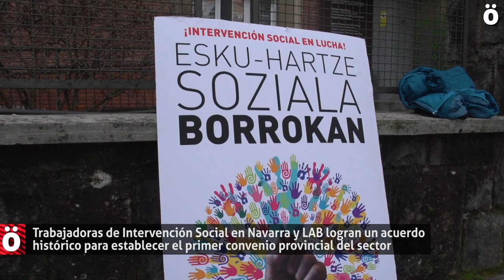Logran un acuerdo histórico para establecer el primer convenio de Intervención Social en Navarra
En el día de ayer ANEIS, la patronal de Intervención Social en Navarra, y los representantes del sindicato LAB lograron un preacuerdo para establecer el primer convenio navarro del sector, que sin duda alguna dignificará la condiciones de trabajo de trabajadores y trabajadoras. Hoy mismo, Gobierno de Navarra, ANEIS y los sindicatos LAB y UGT han firmado en Pamplona ese preacuerdo. El sindicato LAB valora muy positivamente el fruto conseguido a través de una lucha que comenzó en 2016.